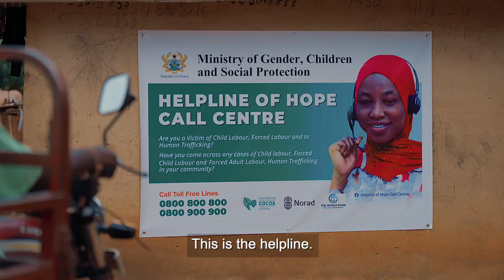Labour rights and the Helpline of Hope in Ghana: Awareness-raising film (Twi + subtitles in English)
The Helpline of Hope is a toll-free helpline that people in Ghana can call if they feel their labour rights have been breached. The Helpline will provide the support they need and redirect them to the appropriate social service.

Raising awareness about the toll-free Helpline of Hope is essential to increase its use. This film has been developed to increase awareness about labour rights in the context of cocoa farming and the Helpline of Hope in the following districts in Ghana: Atiwa East, Atwima Mponua, Wassa Amenfi and Bibiani-Ahnwiaso-Bekwai.